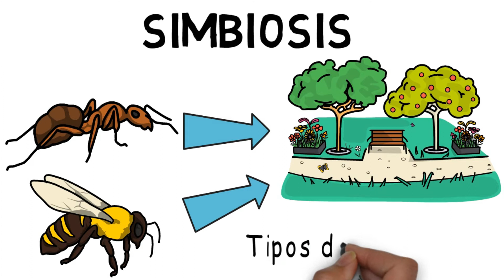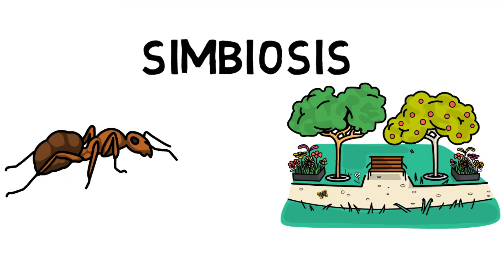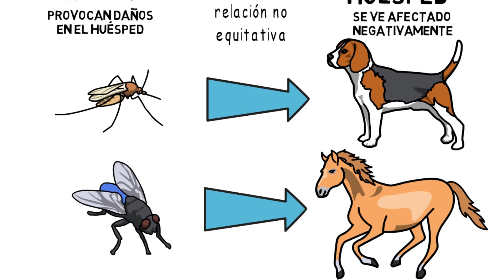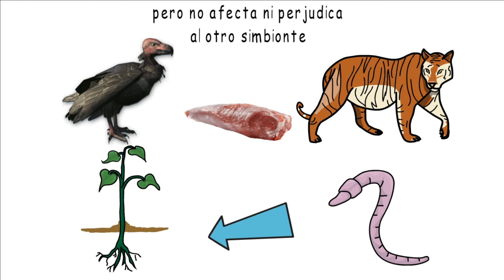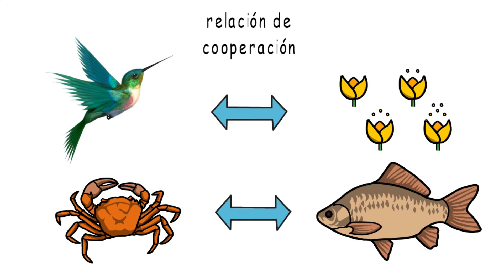¿Cómo se relacionan los seres vivos en la naturaleza? | Relaciones simbióticas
En nuestro medio ambiente interactúan y se relacionan los seres vivos de diferentes especies, algunas de estas interacciones son para beneficio mutuo, otras solo benefician a uno o un grupo y otras perjudican a otro grupo. A estas interacciones se las conoce como relaciones simbióticas.
Las relaciones simbióticas constituyen una de las interacciones biológicas más fascinantes de la naturaleza, ésta ocurre entre distintas especies animales, vegetales, y a distintos niveles. La simbiosis corresponde a la interacción entre dos o más organismos biológicos, o simbiontes, los cuales pueden o no ayudarse para sobrevivir.
¿Cómo se relacionan los seres vivos en la naturaleza?

0:00 Introducción
0:46 Simbiosis
1:07 Tipos de relaciones simbióticas
1:19 Parasitismo
1:48 Ejemplos de Parasitismo
2:25 Comensalismo
2:40 Ejemplos de Comensalismo
3:12 Mutualismo
3:32 Ejemplos de Mutualismo
4:08 Final